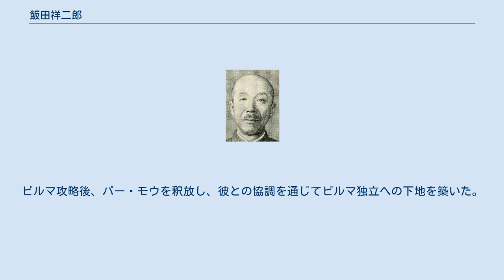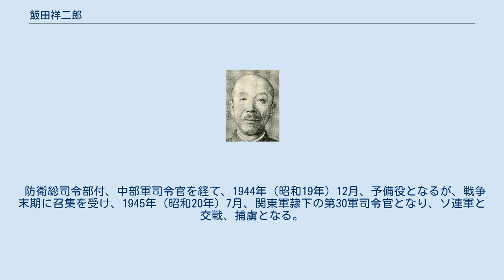飯田祥二郎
飯田 祥二郎（いいだ しょうじろう、1888年（明治21年）8月8日 - 1980年（昭和55年）1月23日）は、日本の陸軍軍人。
 山口県出身。
飯田俊助陸軍中将男爵の二男として生れる。
熊本陸軍地方幼年学校、中央幼年学校を経て、1908年（明治41年）5月、陸軍士官学校（20期）を卒業、同年12月、歩兵少尉に任官し歩兵第42連隊付となる。
1915年（大正4年）12月、陸軍大学校（27期）を卒業した。
 臨時軍事調査委員、陸軍省軍務局課員（軍事課）、欧州出張、陸軍歩兵学校教官、歩兵第44連隊大隊長、歩兵学校教官、第4師団参謀、歩兵学校教官、近衛歩兵第4連隊長、第4師団参謀長を経て、1937年（昭和12年）3月、陸軍少将に進級。
 兵務局長、第1軍参謀長、台湾混成旅団長などを歴任し、1939年（昭和14年）8月、陸軍中将に昇進。
近衛師団長、第25軍司令官を経て、太平洋戦争初期には第15軍司令官となり、ビルマ攻略を指揮した。
また、その前にタイ王国への平和進駐という任務を成功させた（ごく少数のタイ軍人は抵抗した。詳しくは、日泰攻守同盟条約を参照）。
ビルマ攻略後、バー・モウを釈放し、彼との協調を通じてビルマ独立への下地を築いた。
 防衛総司令部付、中部軍司令官を経て、1944年（昭和19年）12月、予備役となるが、戦争末期に召集を受け、1945年（昭和20年）7月、関東軍隷下の第30軍司令官となり、ソ連軍と交戦、捕虜となる。
終戦後5年間シベリア抑留となり、1950年4月に復員した。